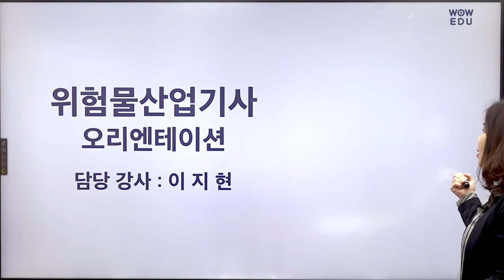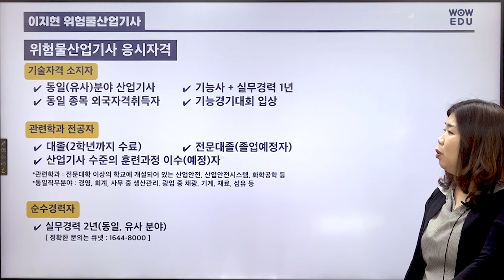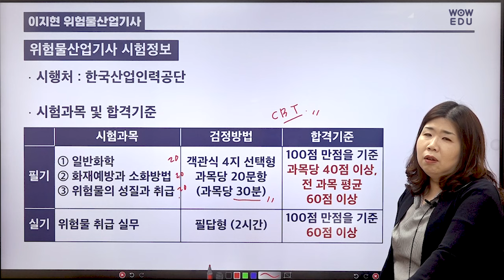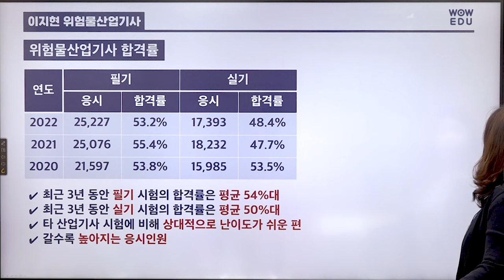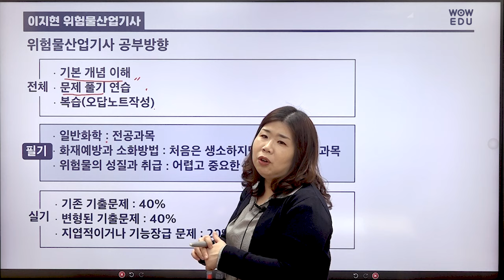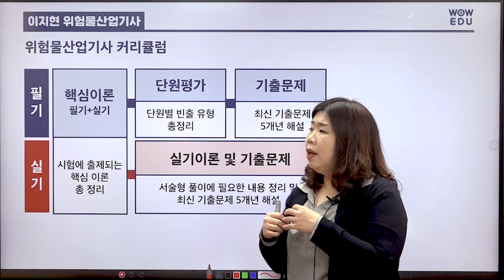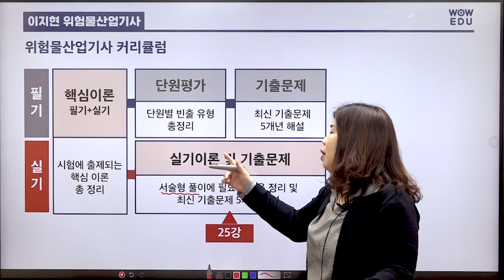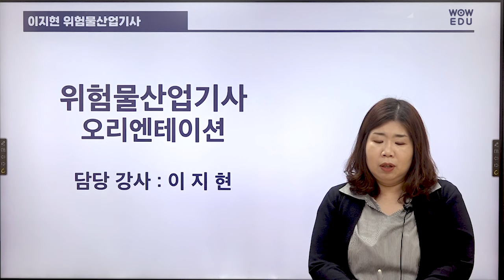위험물산업기사 국가기술자격증 시험정보 | 필기+실기 공부법 | 커리큘럼 | 와우에듀 이지현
최신 개정 사항 완벽 반영!
길고 어려운 강의 대신 핵심만 콕 집은 쉬운 강의로
위험물산업기사 한번에 합격하세요!

학습 분량과 시간을 줄여주는 와우에듀 위험물산업기사!
필기와 실기를 한번에 잡는 핵심 이론 강의로
학습 시간은 줄이고, 시험에 나올 것만 공부해서 단기간에 합격!

📁 기출 문제 완벽 분석!
      출제 유형을 완벽 반영한 강의와 문제
📁 1차 필기, 2차 실기를 한 번에 준비!
📁 이론과 문제를 한번에!
     핵심 압축 커리큘럼으로 학습 분량 압축!